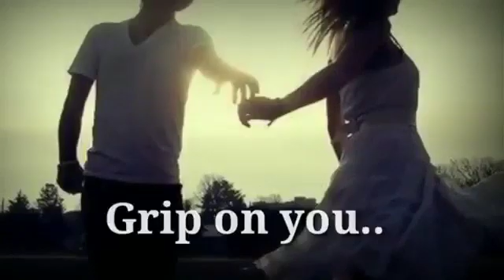I_feel_love_look_into_your_eyes_song_status_|_English_song_status